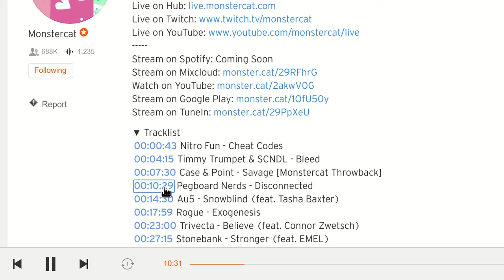Timestamps for SoundCloud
YouTube like timestamps for SoundCloud (Beta)